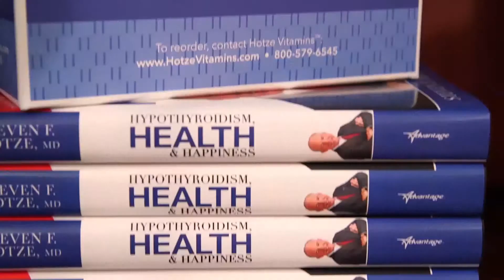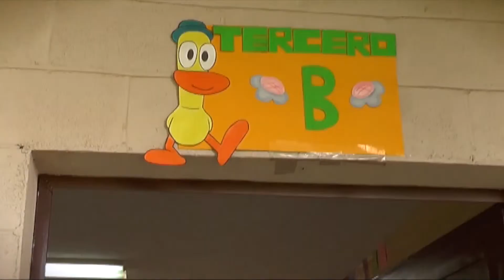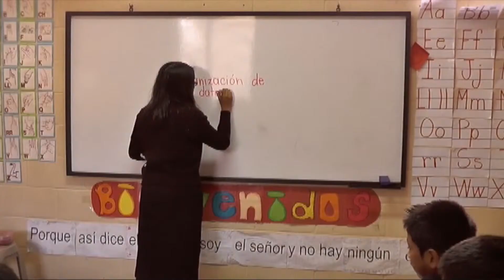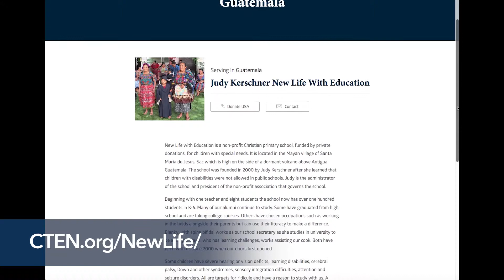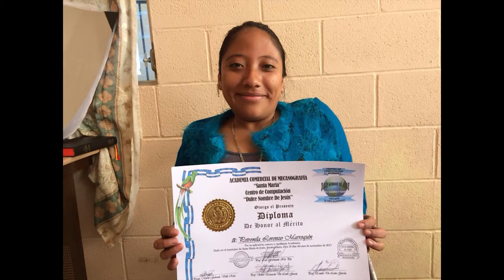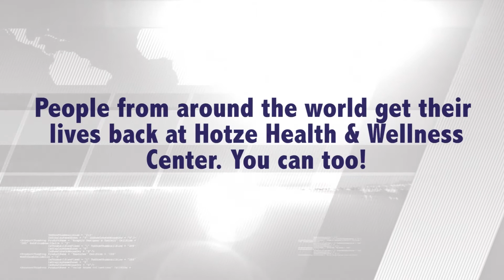New Life with Education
Life can present challenges for those with special needs…especially when never given a chance.

In today’s podcast, Dr. Hotze visits with longtime friend and guest, Judy Kerschner, who is the founder and administrator of New Life with Education, a non-profit Christian primary school in Guatemala that serves the needs of children with special needs.

Judy discusses the cultural stigma associated with having special needs in Santa Maria de Jesus and what fueled her desire to provide much needed ministry to these children.

Watch now and see the great work that Judy has done and how she credits Dr. Hotze with giving her the energy to accomplish her goals.

To learn more about New Life with Education, please